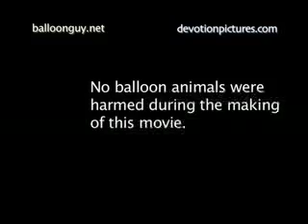"Dog Gone" from Bad to the Balloon Issue #2 Animal House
Dark Comedy Melodrama. 2nd installment in the Bad to the balloon Instructional balloon Hat Series.

Mark Byrne owner of winking derby.com Producer, Talent director and performer I make unbelievable Balloon art and perform stunning magic. My teams have been seen on NBC's Today Show and featured in Tampa Bay Magazine. I am full of unforgettable hot air.

For last 25 years I have been creating and performing locally and internationally. 6 countries so far with award winning magic and jaw dropping balloon art.

We make boring events fun and good events fantastic. I help guests connect to each other.. while providing unique variety entertainment.

We make events pop with fashion, decor and performances.

I am a n Extreme Balloon Artist and can amp up any event.